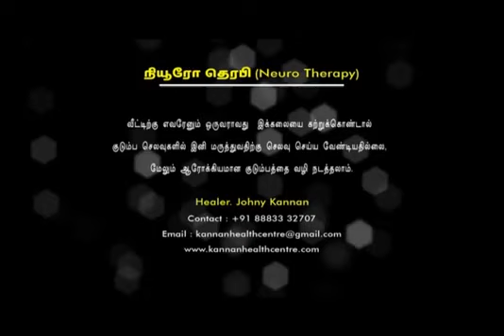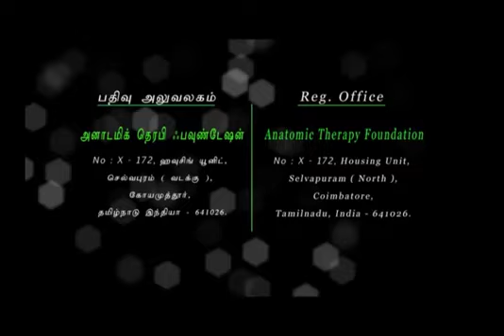8 Dhamma விபாசன 2015 Healer Baskar Peace O Master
Dhamma விபாசன